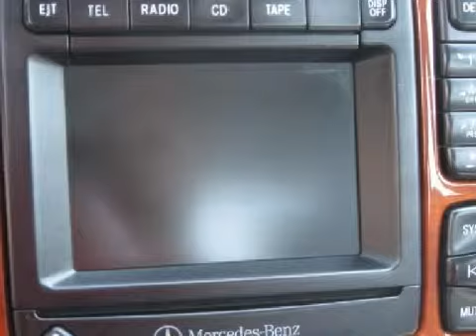Preowned 2000 Mercedes-Benz S430 Charlotte NC 28227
Year: 2000
 Make: Mercedes-Benz
 Model: S430
 Engine: 4.3L
 Trans.: 5-Speed Automatic

 Miles: 76,184